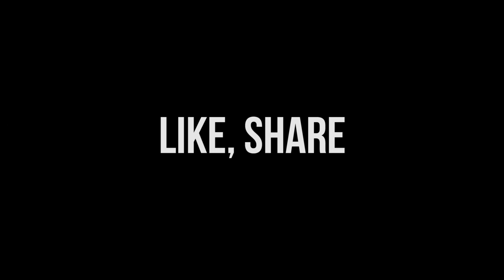हिंदू आतंकवाद की परिकल्पना की थी दिग्विजय सिंह नें Digivijay framed "Hindu Terror."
"Hindu terror" is a myth and it was created by the UPA government. Former Home Minister official RVS Mani reveals shocking details.